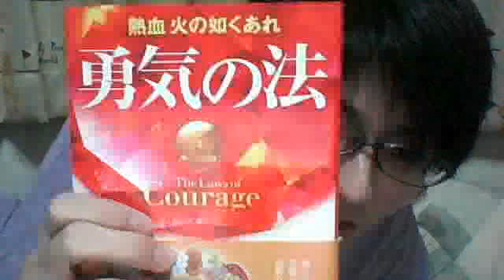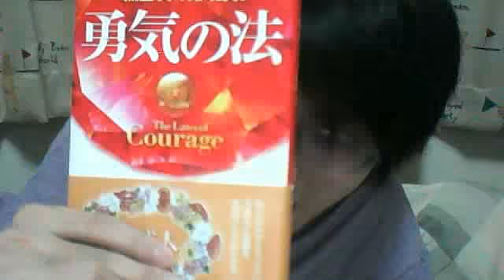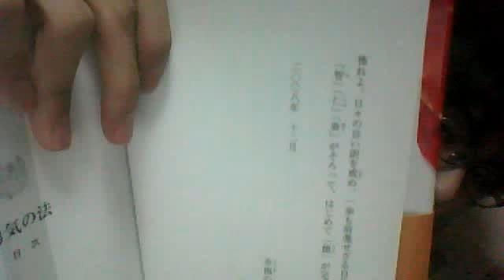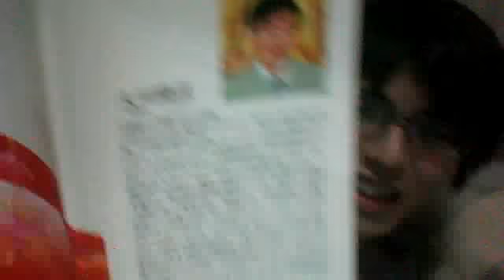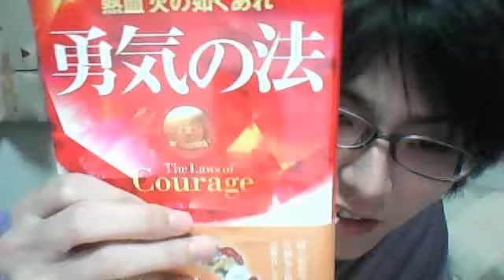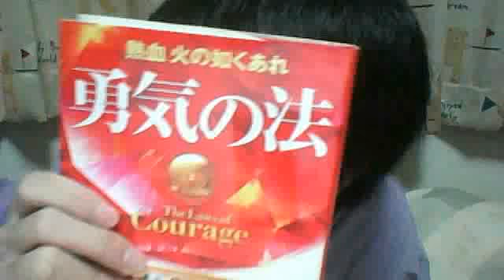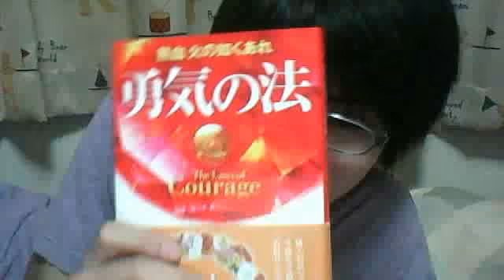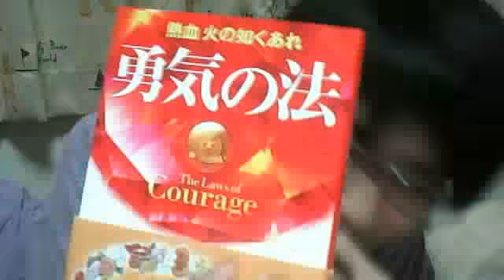僕、幸福と科学に入教しました。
ウッソーハナクッソー。 誰がそんなカルト協会に入るかっつーんだよks

っうんなもんに入るくらいならユダヤ教にでも入教するっつーのwww

この動画が違反になるのであれば、このアカウントを削除して

新たなYouTuberとしてやっていこうと思います。 多分、これ以降は

広告を載せるかもしれません。 1再生で0.1円なんで10万回で1万円と

普通に仕事をしたのと同じ位稼げるらしいので、普通のアフィリよりいいかもwww

アンチも信者も金になるらしいのでその時は是非とも御贔屓にオナシャス!!